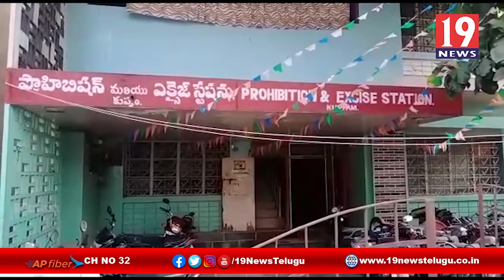కర్ణాటక మద్యాన్ని స్వాధీనం చేసికొన్న కుప్పం అధికారులు - చిత్తూరు జిల్లా